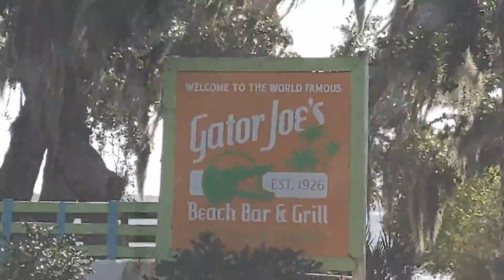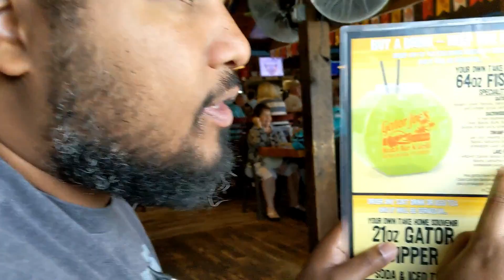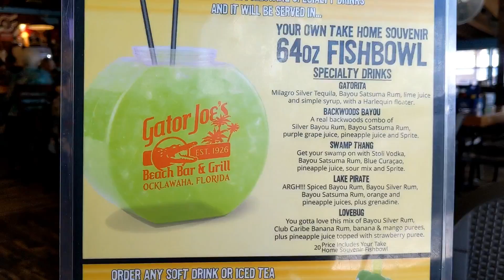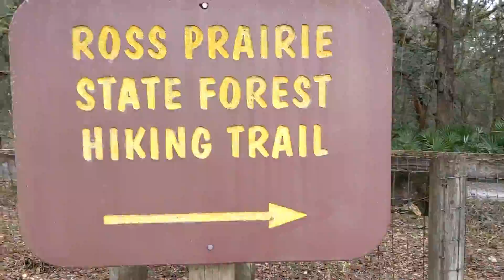FREE Camping in Florida | Escribino Point | - Cheap RV Living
We visit our hometown of Ocala, FL and find a free campground (Escribino Point) in the Florida Panhandle, before heading West. Our first major stop will be Big Bend National Park on the Mexico Border. We stayed at our friends house for part of the time and then headed to Ross Prairie State Forest Campground for the remainder. We got a lot of visiting with friends and family in, but still managed to enjoy our surroundings!! Hiking and biking in this area are great. Also, there are nearby springs for swimming and kayaking in Dunnellon, FL (about 20 minutes from this park) and it is convenient to major grocery stores and restaurants.

Where we camped:
Ross Prairie State Forest
10660 SW St Rd 200